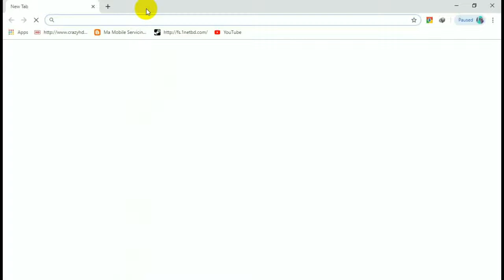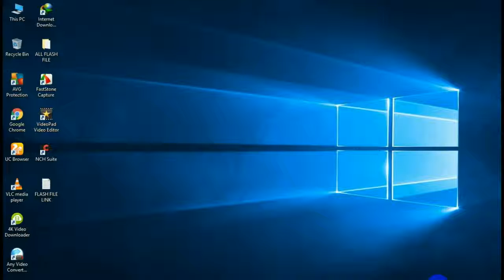AGTEL P100 MT6572 Nand Stock Firmware